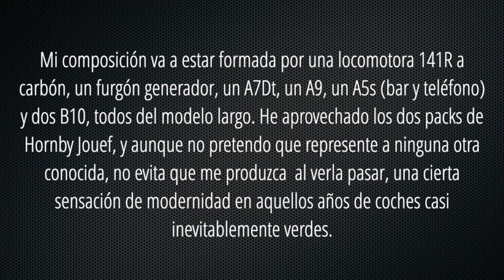Expreso DEV INOX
Formación y salida de un expreso compuesto por coches DEV INOX.